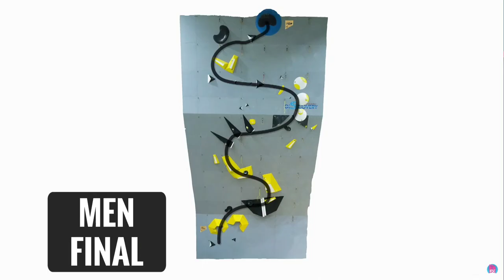The Debrief: 2019 Boulder/Lead/Speed World Championship Hachioji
Plastic Weekly's Tyler Norton and Climbing Magazine's John Burgman rehash the best and worst of the 2019 IFSC Bouldering, Lead, and Speed World Championship in Hachioji.

Tyler Norton
@tylernorton/nylertorton